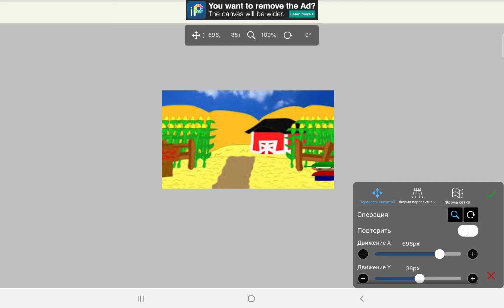expunged without hat